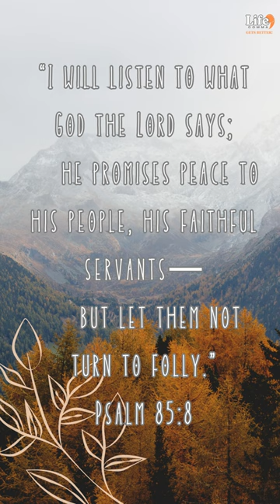Have You Ever Listened...?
Have you ever sat in the quiet, stillness of
The afterglow of prayer and simply Listened…?
“I will listen to what God the Lord says;
    he promises peace to his people, his faithful servants—
    but let them not turn to folly.”  - Psalm 85:8
for Watching!
LIFE AFTER THE COMMA FACEBOOK PAGE

For Monetary Gifts & Support,
Send to:

"LIFE AFTER THE COMMA GETS BETTER" VLOGS!
LISTEN TO THE BLOGS NARRATED BY SONDRA LOUISE.
(Link found in the description below)

Life After The Comma, GETS BETTER! BLOG PAGE

Search by Author. “Sondra Louise”

“Hope”book Journal Collection: